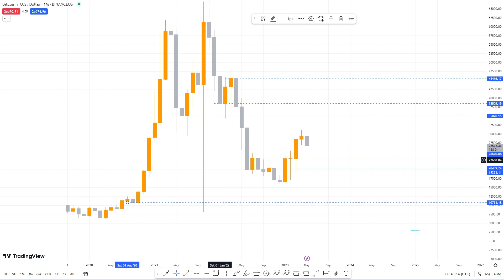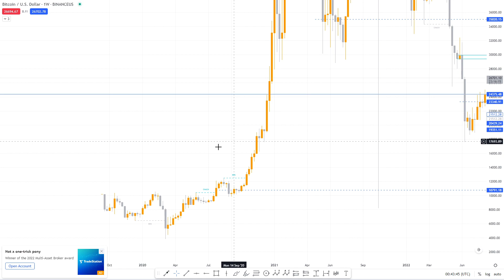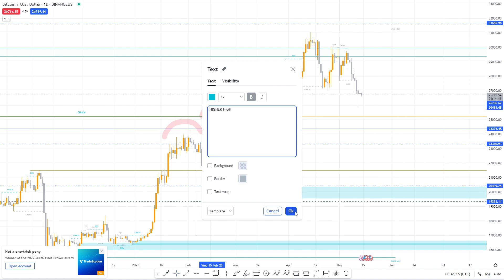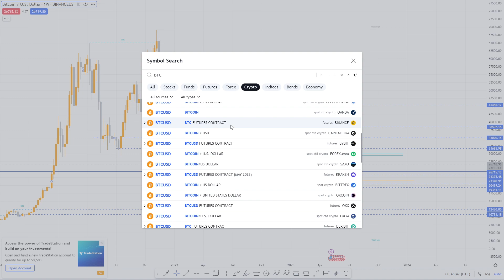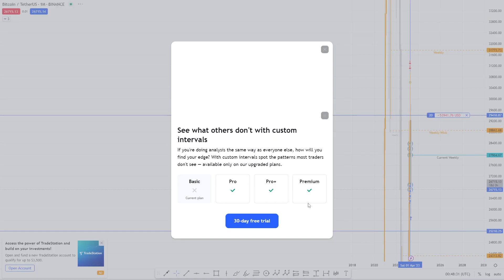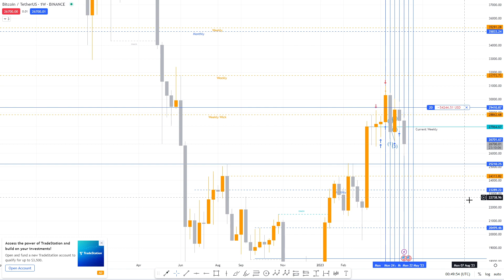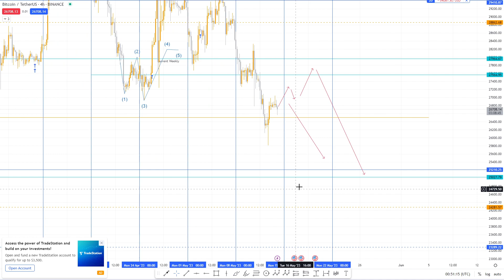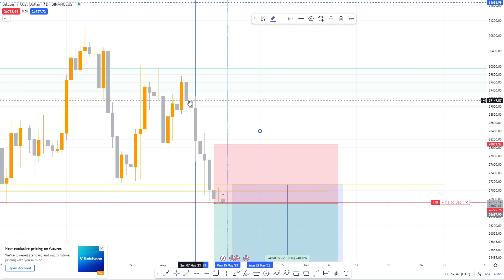₿ BTC Bitcoin - Technical Analysis Weekly Update 5/14/23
Bitcoin BTC XBT ₿ is a protocol which implements a highly available, public, permanent, and decentralized ledger. In order to add to the ledger, a user must prove they control an entry in the ledger. The protocol specifies that the entry indicates an amount of a token, bitcoin with a minuscule b. The user can update the ledger, assigning some of their bitcoin to another entry in the ledger. Because the token has characteristics of money, it can be thought of as a digital currency.

Bitcoin is a digital asset designed to work in peer-to-peer transactions as a currency. Bitcoins have three qualities useful in a currency, according to The Economist in January 2015: they are "hard to earn, limited in supply and easy to verify". Per some researchers, as of 2015, bitcoin functions more as a payment system than as a currency.